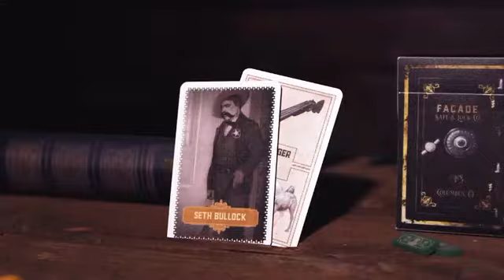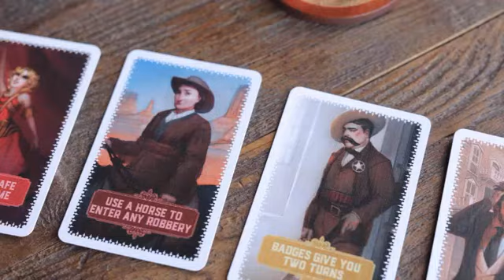Dark Cities | Deluxe Editions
Five games of social deduction & light strategy for up to 9 players. Deluxe book boxes include upgraded components & mini expansions.